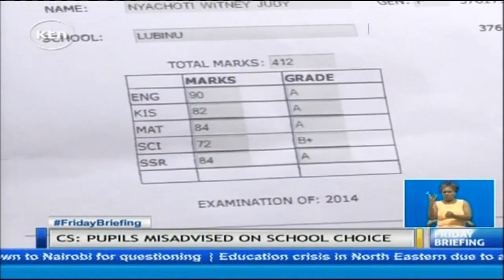Professor Jacob Kaimenyi defends Form one selection criteria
So just what are the options in this crisis facing the education sector? Well, according to the Kenya national association of parents, Musau Ndunda the government should not victimize the teachers but instead transfer and replace them.